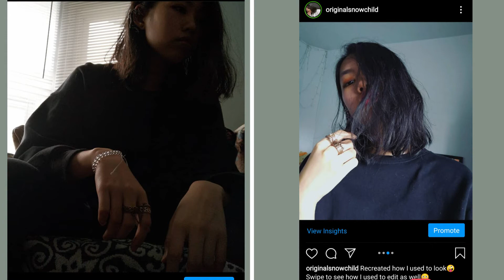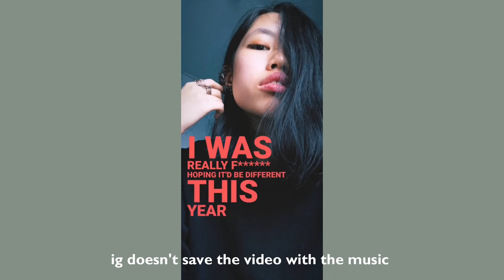whipped coffee | week two quarantine vlog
Hope you all enjoy this week's video, I had fun filming and editing it (while procrastinating on work). I made dalgona coffee and it was amazing!!!

Make sure to check out the amazing artists that created the audio used in this video, they are kind enough to let their work be used by the public and are honestly super talented artists!

✨Music + Credits✨

💜Stickers Used💛
Menhera-chan
Creator: Ezaki Bisuko

✨Social Media✨

Come visit me on my other Socials if you feel like it